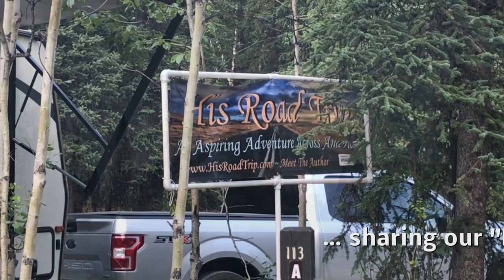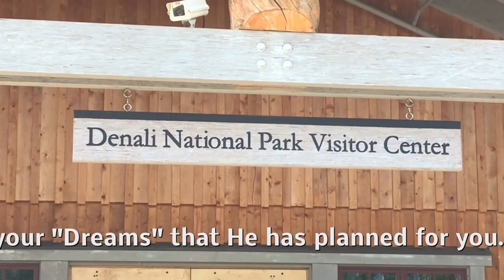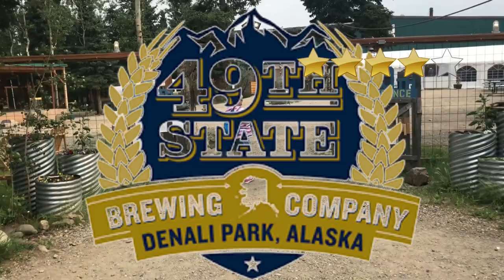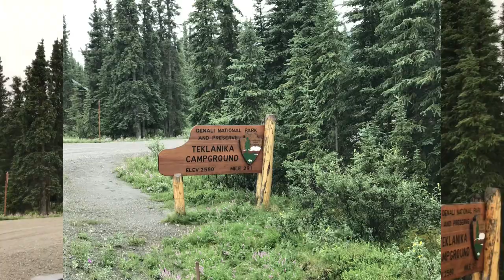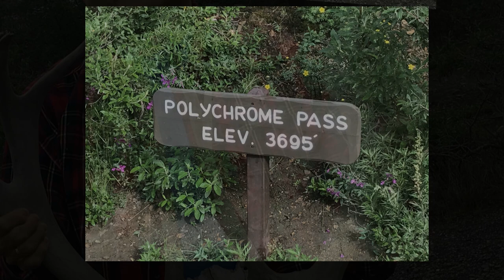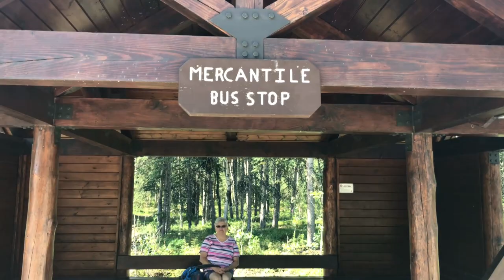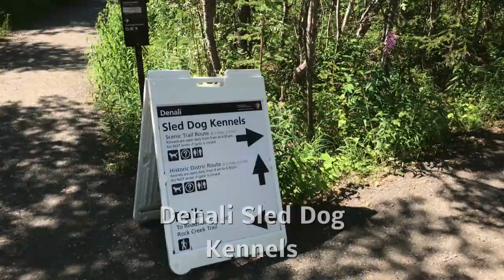Week10 Episode 10 …Denali “The High One” Part II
In this episode, we begin week 2 at DenaliNationalPark , ( Denali meaning the “High One” at 23,300 feet ) , the highest mountain in North America. We stayed at RileyCreek in the National Park for 3 days, then Teklanika for 3 days, 30 miles into the park, (you must stay here 3 days, Park rules). Then back to Riley Creek for “REST” for 3 days. Note: you MUST have reservations … campsites were all full each day during, before, and after our stay. We tried to extend our stay and couldn’t get a site.

The highlights of the week, Denali of course, Birthday dinner for Lugene at 49th State Brewery, a 5.5 hour (11 hour round trip) bus tour deep into Denali to WonderLake , DenaliVisitorCenter , and sled dog kennels, plus seeing GrizzlyBears , Moose , Caribou , and DallSheep along with Loons , GoldenEagles , and a pair of Alaska’s State bird the WillowPtarmigan with 8 babies.! The wildlife is amazing!

This is His plan for us … do you know His plan for you?

Step out of your comfort zone to find your plan… We ALL have a plan from Him just for us!

Love y‘all
Lugene & Larry

Special HisRoadTrip.com links …

Be sure to look at our RV/Trailer Gear Recommendations  ...

Gear used or shown in this video:

We filmed it all with just an iPhone7 ...Our good camera a Lumix died :(
We use these EVERYDAY…
Andersen Levelers is what we use to level the trailer along with Level Mate Pro
Andersen Levelers
Level Mate Pro

We boondoggle a lot … we need a good dependable generator and a solar panel .

Solar Panel

We started using TankTechsRx - RV Holding Tank Treatment … it is GREAT!

Apps used:
Leveling Pro (Buy it off of our RV Gear page we make a little commission. Doesn’t cost you anymore) …

Pilot / Flying J with 7¢ discounts on fuel, dumping, filling water, propane

Truckers Path helps you like a trucker…. great for finding places